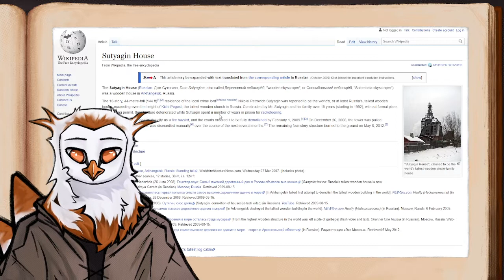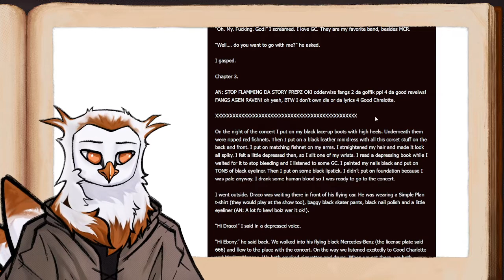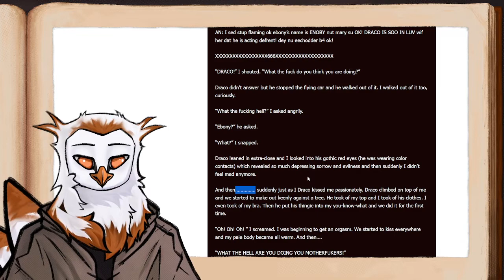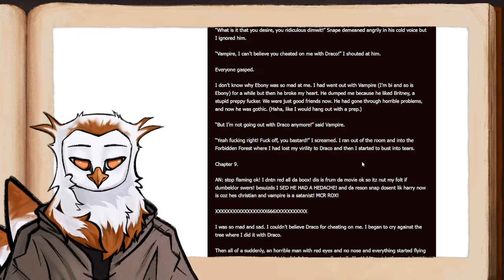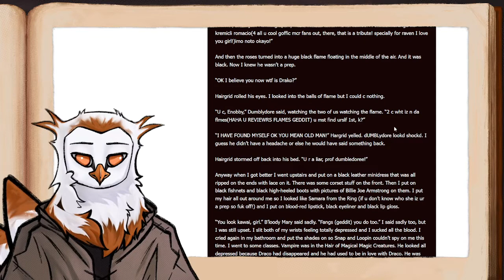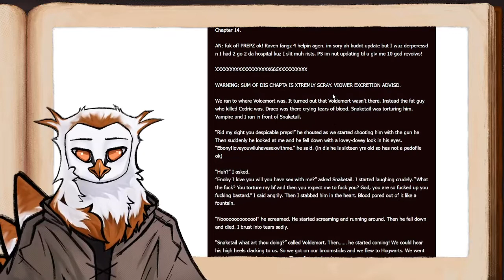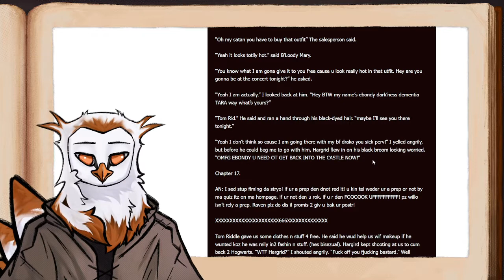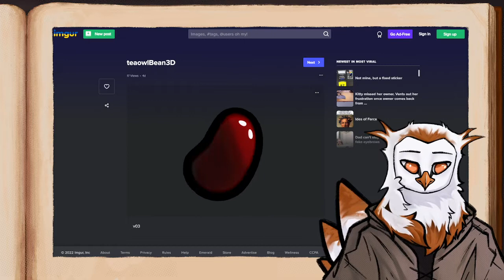My Immortal | Loren the Owl (03-15-2022)